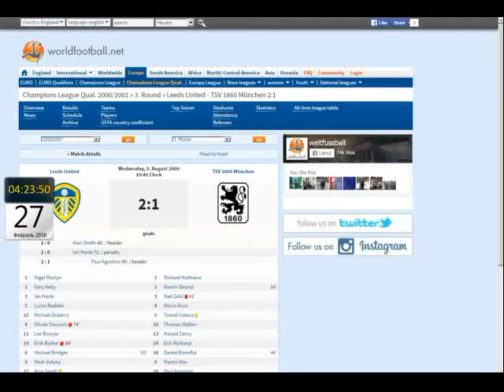Лига Чемпионов 2000 01 Лидс 2 0 Мюнхен 1860 Харт